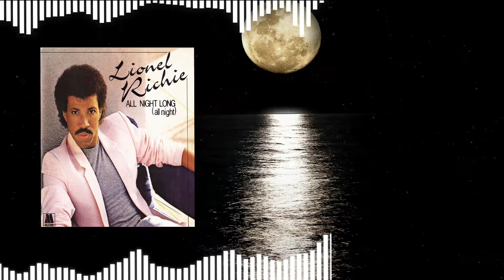Lionel Richie - All Night Long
Can't Slow Down
1983